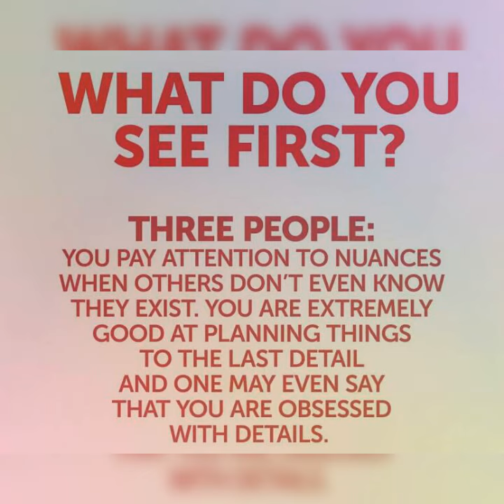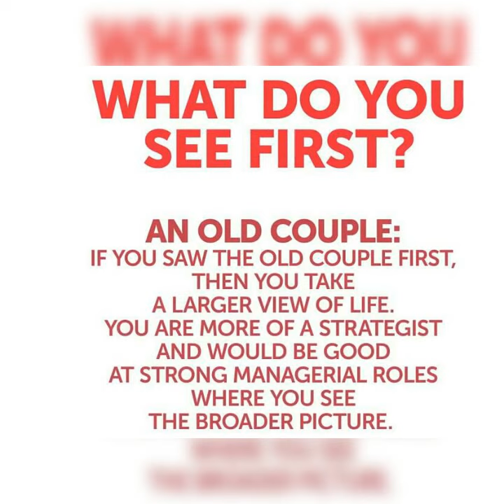Mind testing video